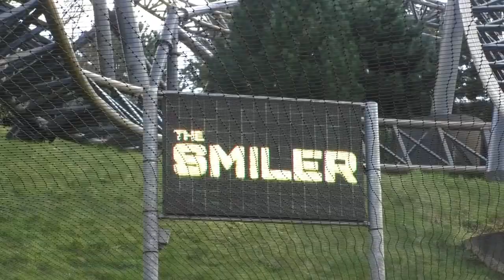Worlds Of Fun Have A Work Permit Linked To Them Named 'Project 50' Which Could Be A New Coaster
On this episode of Theme Park Newsroom, I'll be sharing news on a new work permit linked to Worlds of Fun officially codenamed 'Project 50'!

Intro: 0:00
Facts and Stats: 1:12
My Thoughts: 2:31
Outro: 4:24